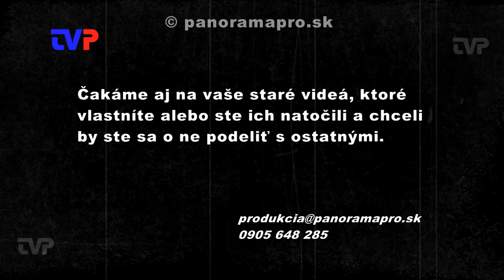Krížová cesta - Dolinka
Folklórny súbor Dolinka z Voznice nacvičil v roku 2002 dramatizáciu najznámejšieho príbehu ľudstva - Ukrižovanie Krista, s ktorým sa okrem iného predstavili aj v Žarnovici a Kremnici.